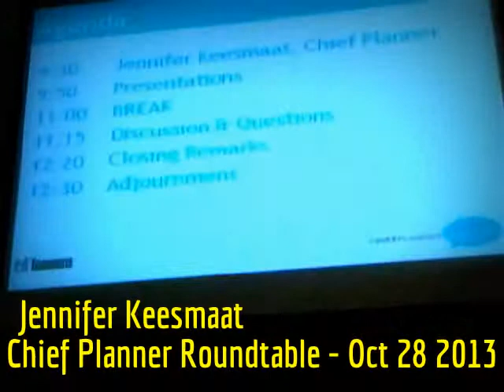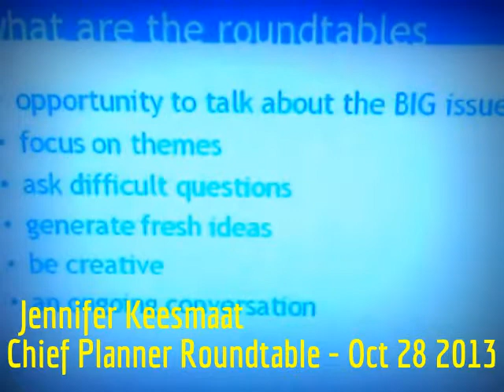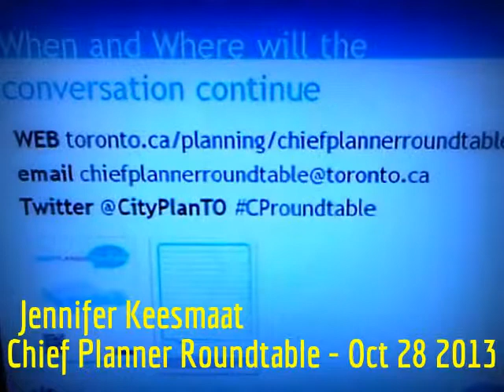HiMY SYeD - Jennifer Keesmaat CPRoundtable Welcome & Opening Remarks, Toronto Monday October 28 2013